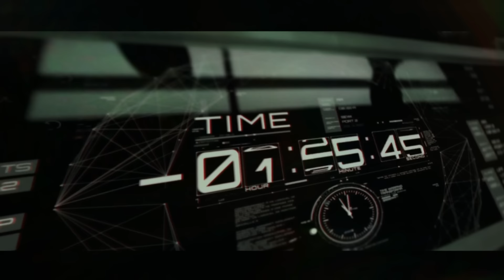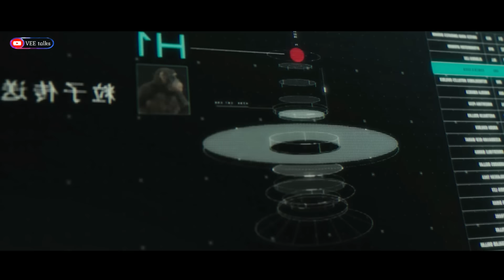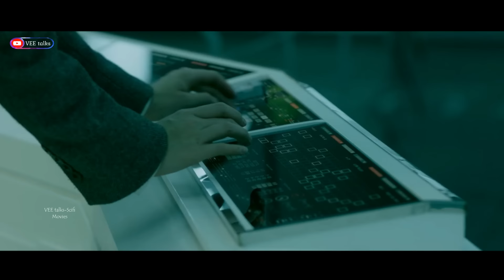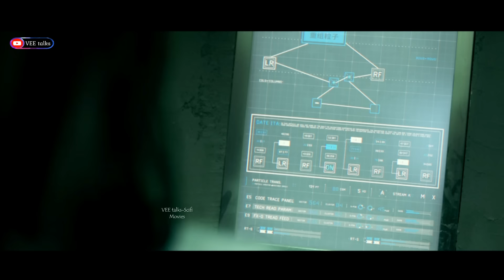Multiverse Reset (2017) Time Travel + Parallel Universe Movie [ हिन्दी ]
Latest Holywood Sci-fi Movie Explained in Hindi/Urdu
2017 Sci-Fi Time Travel Space Thriller Movie Explained in Hindi, Latest Hollywood Movie 2023 Hindi Voice Over, Summarize, Science Fiction Time Travel Space Series, Time loop Movie, Parallel Earth, Multiverse Concept Movie

Hello Guys, Aaj Ki video me Hum Recap Krenge 2017 m Aayi Scifi Time Travel Movie ka.